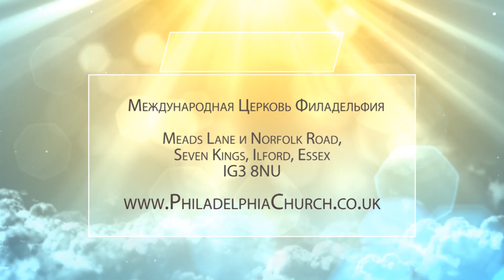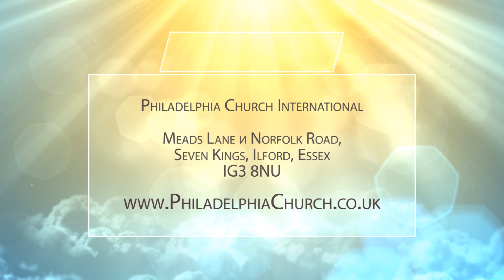Алекс Агренич - Какой пример я подаю